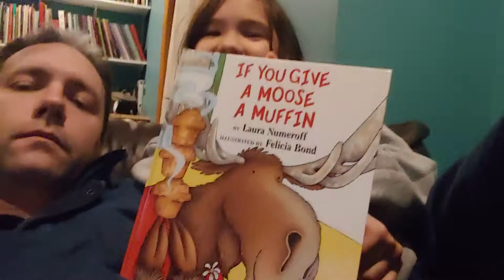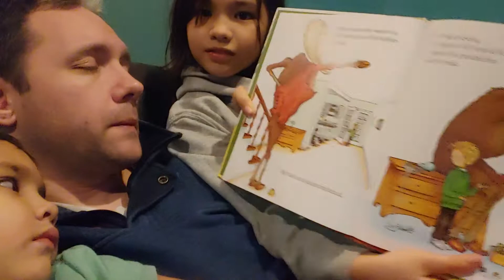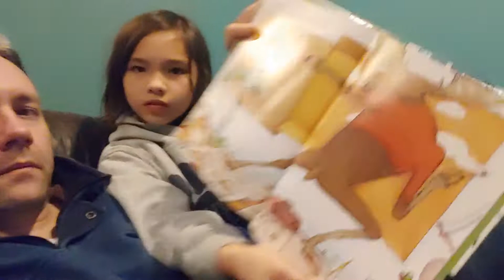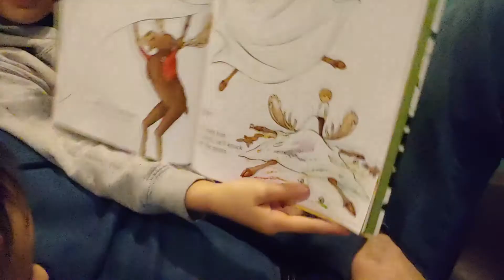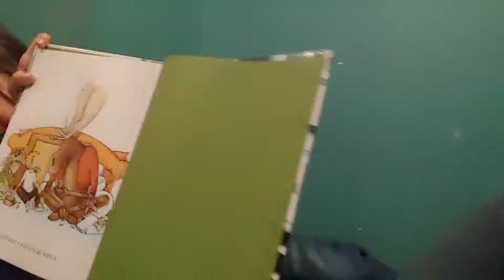Give a moose a muffin and a quick dance party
Dancing kids and a bedtime story